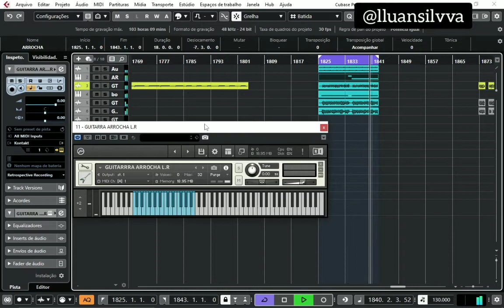GUITARRA LOOP _ ARROCHA L.R